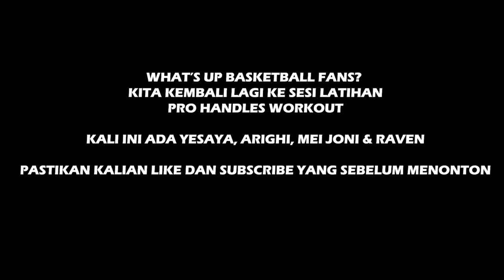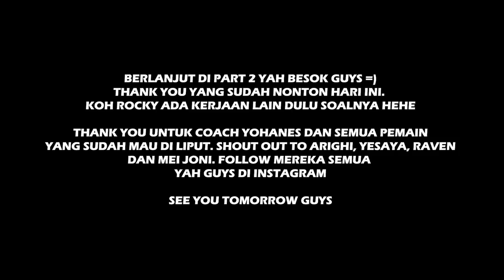Arighi Sekali Coba Drill Pro Handles Workout Langsung Beres!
Sesi latihan Pro Handles Workout bersama Coach Yohanes. Yang hari ini latihan ada Mei Joni, Muhamad Arighi, Raven dan Yesaya Saudale.